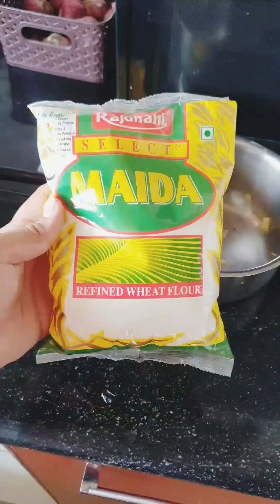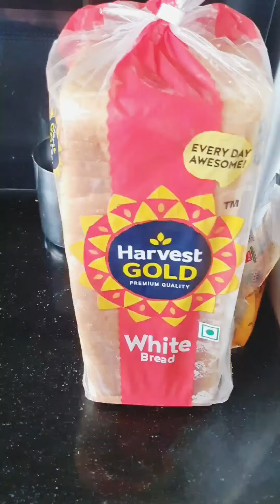Bread se Banaye 5 Min Snacks Recipe